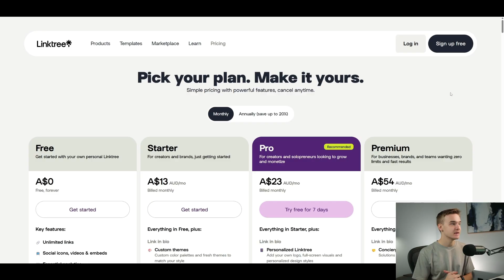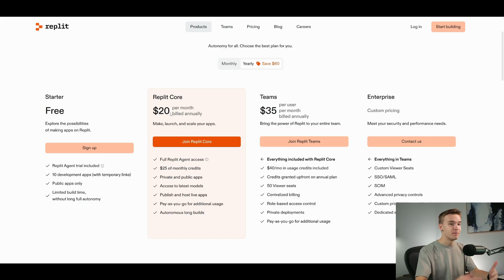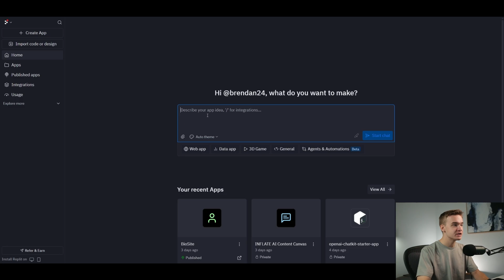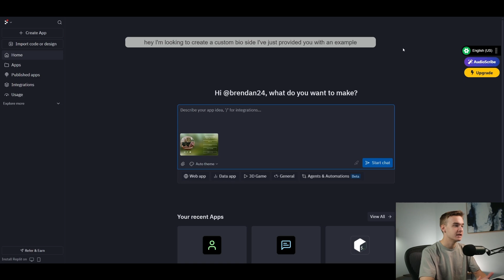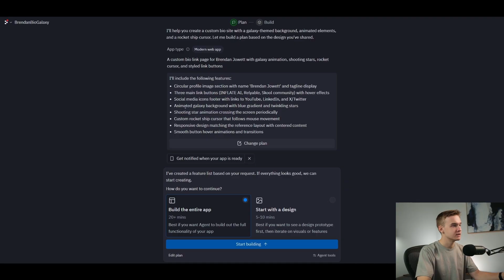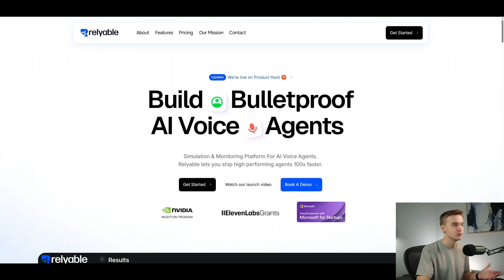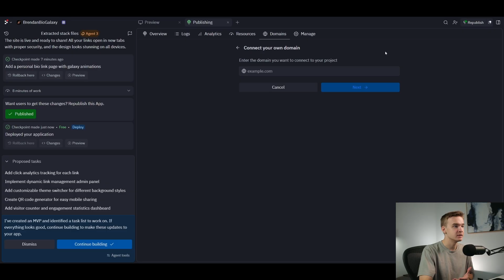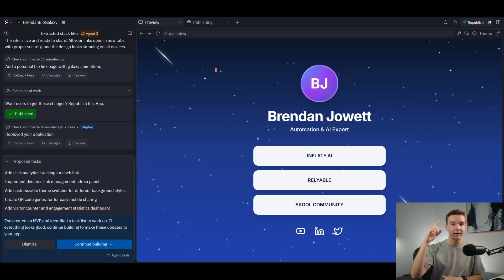Vibe Code a Personal Website In Minutes (no code)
Learn to build your own custom bio site from scratch using AI, replacing paid services like Linktree. This tutorial shows you how to use Replit's AI Agent to generate a complete, animated website with absolutely no code.

This guide covers the entire process, from finding design inspiration and writing effective prompts to publishing the final site with a custom domain. Build a personal website, blog, or link-in-bio page that is completely custom and costs a fraction of the price of other platforms.

0:00 What I'm covering
1:23 Replit Agent Walkthrough
2:16 Prompting our bio site
5:12 Publishing the website